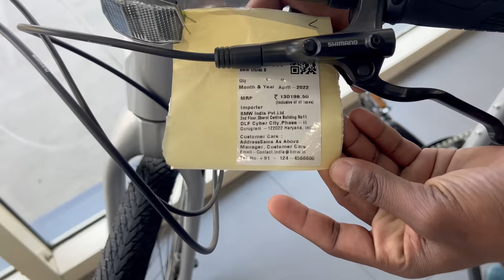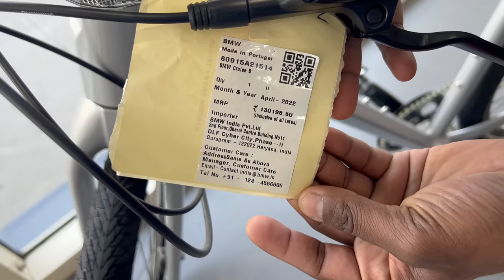How I booked a BMW